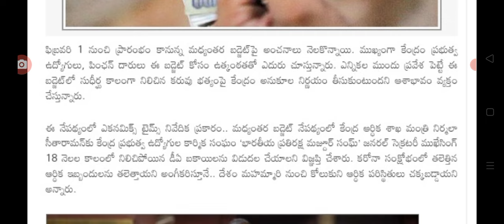ఉద్యోగ పెన్షనర్లకు ఫిబ్రవరి 1 అదిరిపోయే శుభవార్త good news for employees on Da released.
hello everyone today update is good news for employees on Da released.@Anandsocialzone